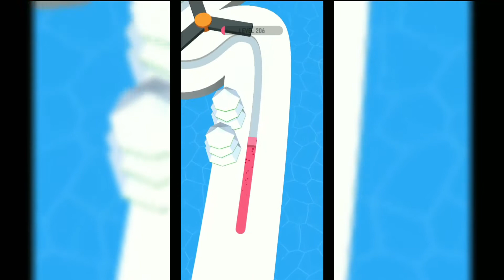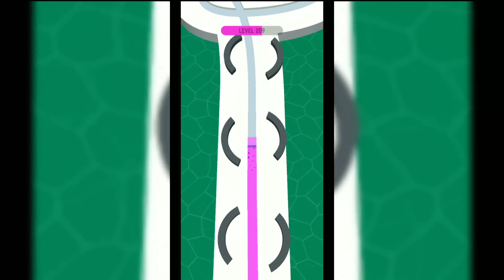Line Color 3D / Gameplay Walkthrough / Level 199-210 #1229022020